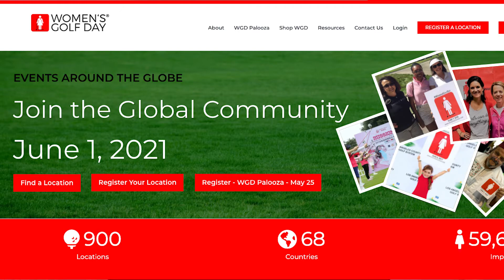Celebrating Women's Golf Day 2021 with Founder ELISA GAUDET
We catch up with good friend Elisa Gaudet to learn how Women's Golf Day pivoted to a COVID-induced virtual format in 2020, along with exciting in-venue announcements for the sixth annual global event taking place Tuesday June 1st 2021.

Want to learn the backstory of Women's Golf Day.? You can listen to our previous podcast episode with Elisa to find out!

Curious to learn what a WGD event experience is like? Then check out our June 2108 episode when host Colin Weston attended one in Vancouver.

You can learn more about Women's Golf Day and register for an event near you